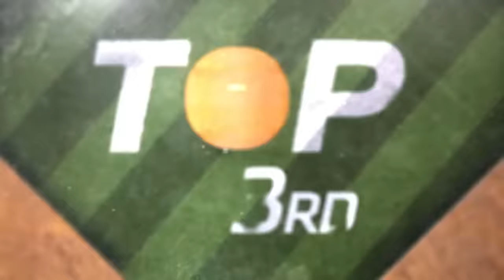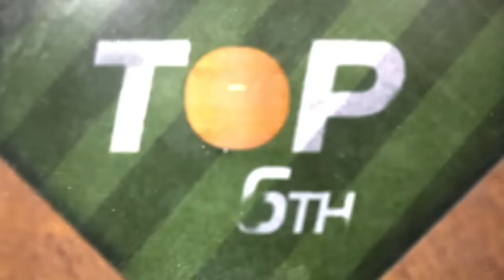Orioles vs. Astros Game Highlights (9/20/23) | MLB Highlights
Orioles vs. Astros full game highlights from 9/20/23, presented by @AirNationalGuardRecruiting